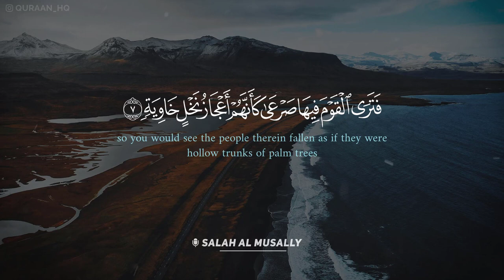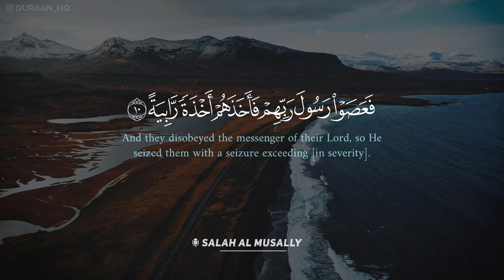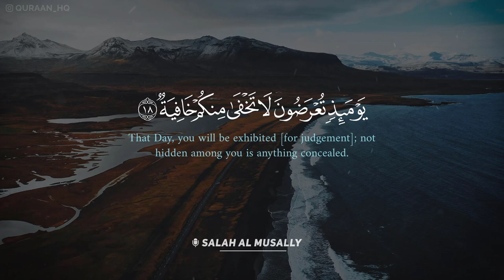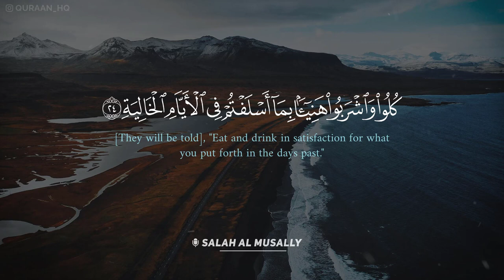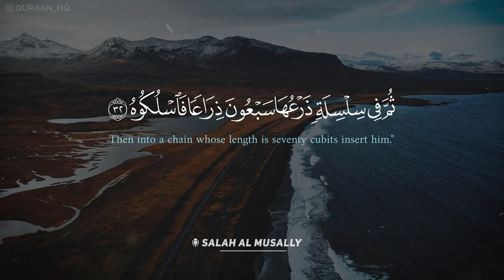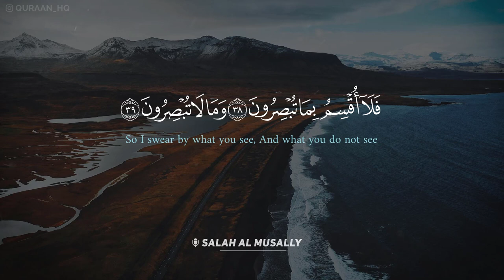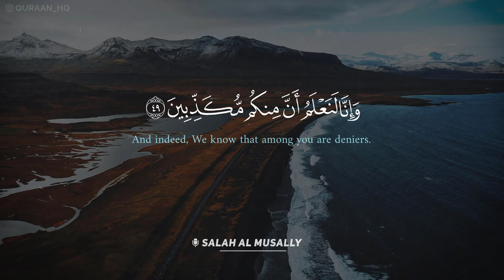تلاوة تفوق الخيال للقارئ صلاح المصلي - سورة الحاقة